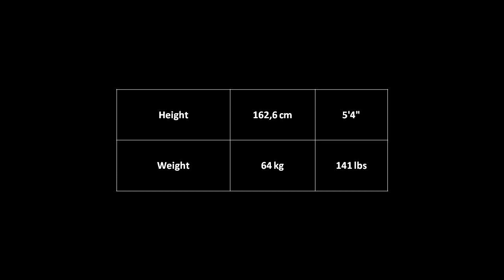Great Female Physiques - Laura Creavalle - Bodybuilding & Fitness Motivation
Great Female Physiques - Laura Creavalle, Canadian female bodybuilder

Contest history

1983 Eastern Canada - 1st LW
1983 Novice Canada - 1st
1983 Toronto Championships - 1st
1983 Ontario Canadian Championships novice - 1st
1985 Toronto Championships - 1st
1985 The Choice of Champions - 1st
1986 NPC Southern California - 1st (HW)
1986 NPC California State - 2nd (HW)
1986 NPC Nationals - 4th (MW)
1986 NPC USA Championship - 1st (LHW and Overall)
1986 NPC USA Mixed Pairs - 1st
1988 IFBB Caribbean Championships - 1st (HW)
1988 IFBB World Amateur Championships - 1st (HW) (Pro Card)
1988 IFBB Ms. Olympia - 11th
1989 Pro World - 8th
1989 IFBB Ms. Olympia - 6th
1990 Ms. International - 1st
1990 IFBB Ms. Olympia - 4th
1991 IFBB Ms. Olympia - 3rd
1992 Ms. International - 3rd
1992 IFBB Ms. Olympia - 2nd
1993 IFBB Ms. Olympia - 3rd
1994 Ms. International - 1st
1994 IFBB Ms. Olympia - 2nd
1995 Ms. International - 1st
1995 IFBB Ms. Olympia - 5th
1996 Ms. International - 2nd
1996 IFBB Ms. Olympia - 4th
1997 IFBB Ms. Olympia - 4th
1998 IFBB Ms. Olympia - 5th
1999 Pro Extravaganza - 1st
1999 IFBB Ms. Olympia - 3rd
2002 IFBB Ms. Olympia - 6th (LW)